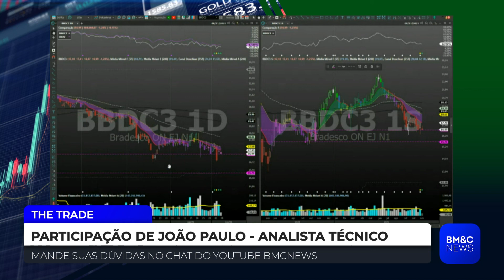BBDC3: Análise técnica sobre as ações do Bradesco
João Paulo, analista técnico,  analisa Bradesco (BBDC3). Confira.